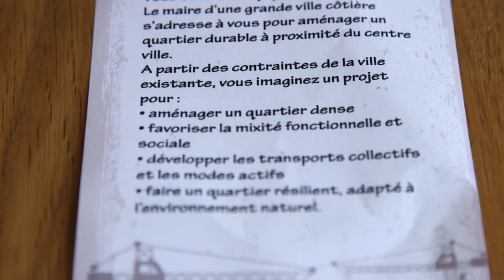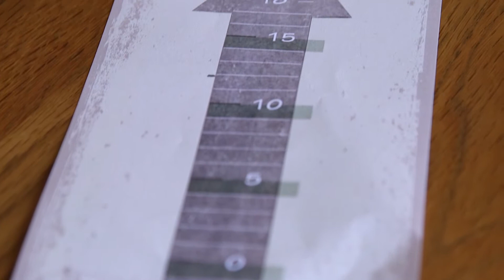D.D Polis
Présentation du jeu D.D Polis : un jeu de maquette pour imaginer une ville durable méditerranéenne, conçu par la Compagnie des rêves urbains.
Vidéo réalisée par Timothée Vignal